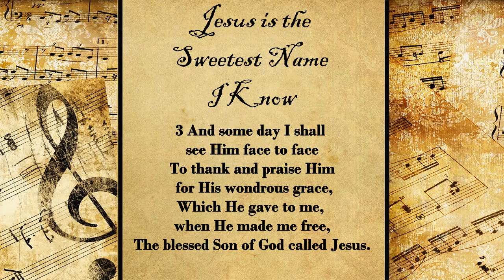Jesus Is the Sweetest Name I Know | Hymn